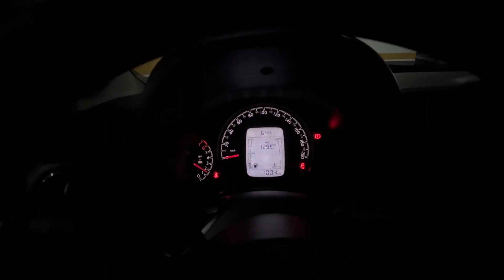Quase no Juízo Final Fiat Mobi Like 1.0 2023 l Teste de Longa Duração